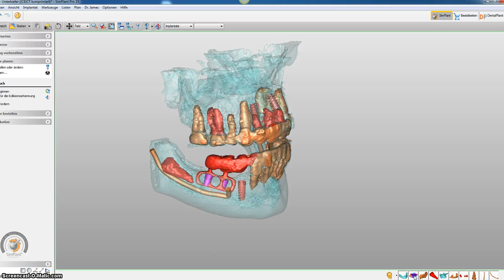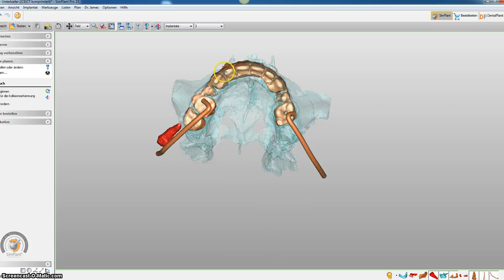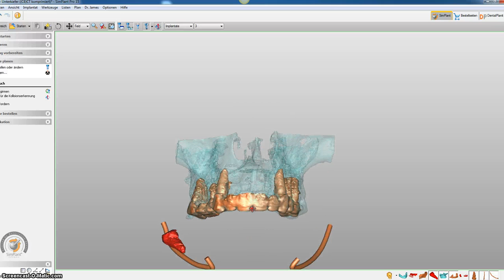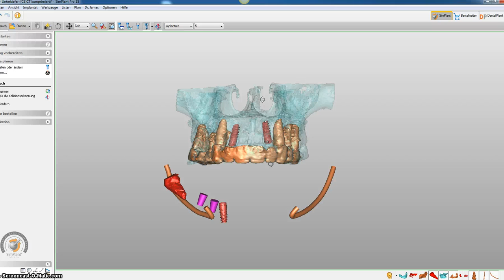Dentalklinik Dr. Toka 14114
3D Planung Patienteninformation